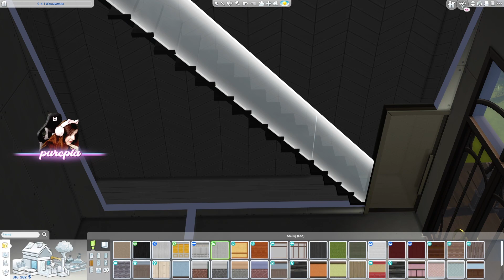Buduje możliwie MINIMALISTYCZNY dom dla całej rodziny w The Sims 4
Dziękuje wszystkim za łapki w górę pod tym filmem. 👍✨💜
KODY NA BUDOWANIE W THE SIMS 4, których używam:
klawisz G - wyłączysz kratkę na podłodze.
bb.enablefreebuild - odblokuje możliwość przejścia do trybu budowania na np. ukrytej parceli itp. bb.moveobjects - używając tego kodu, można łączyć obiekty
bb.ignoregameplayunlocksentitlement - odblokowuje "zablokowane" obiekty specjalne.
bb.showhiddenobjects - pokazuje ukryte obiekty z trybu testowego.

💜 Instagram.com/pure_pia
💜 Grupa: PTASZYNY